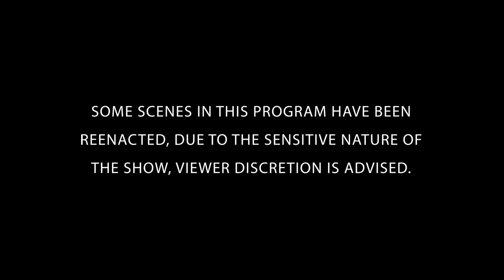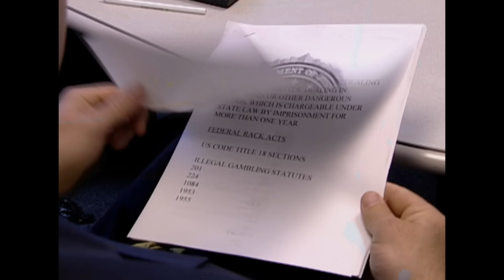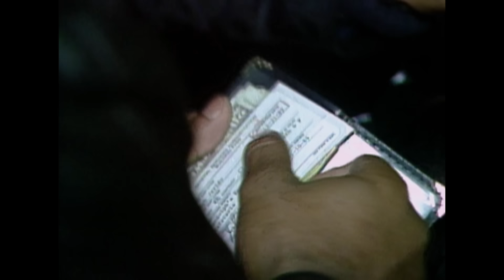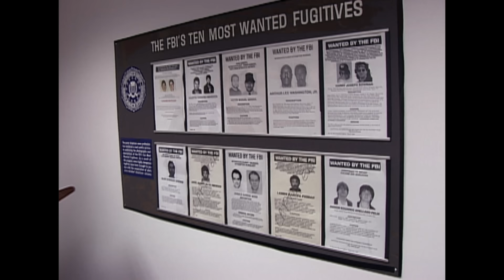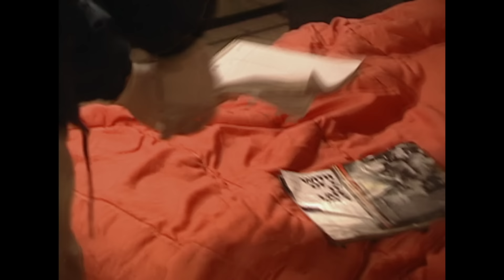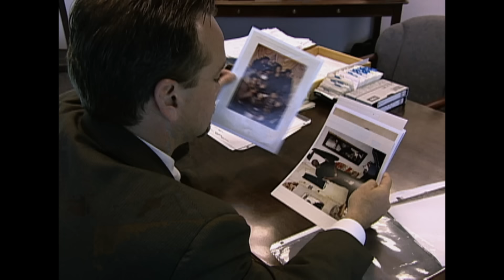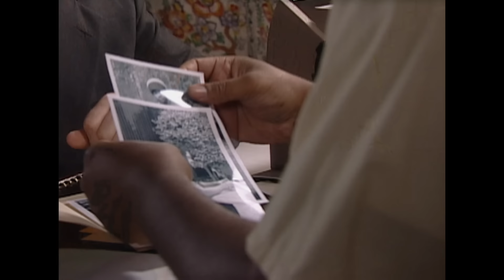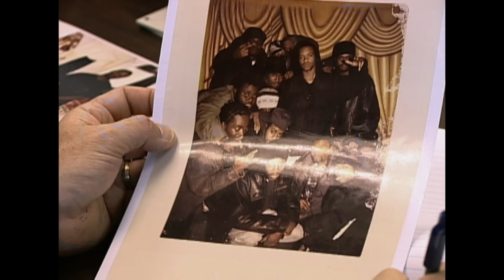First and Kennedy Street Crew | FULL EPISODE | The FBI Files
The gangs of Washington D.C brought devastation to the streets of America's capital. Unravel the mystery alongside the FBI's greatest law enforcers and forensic scientists.

Season 3 Episode 3: Powerful street gangs in Washington D.C. enforced their power with deadly violence. Law enforcement vowed to bring the entire gang to justice. The gang leader had fled to Africa, a hunt that ended in the 1994 Washington D.C. Metropolitan Police Headquarters shootout.